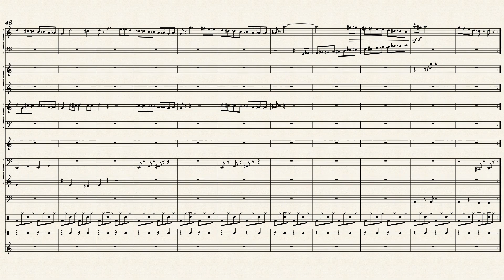Baron von Bats Theme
The Baron von Bats Theme plays in Plants vs. Zombies: Garden Warfare when fighting a Baron von Bats Super Boss wave in Garden Ops. It also used to play in PvZ GW2 before an update apparently removed all the original super boss themes from being used in the gameplay.